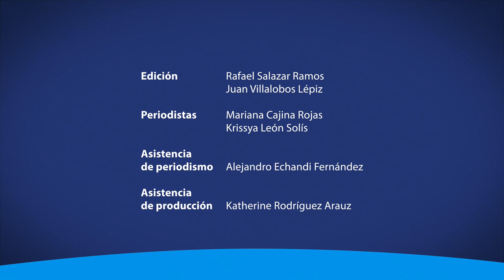Corredores Biológicos Interurbanos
Entrevista especial.